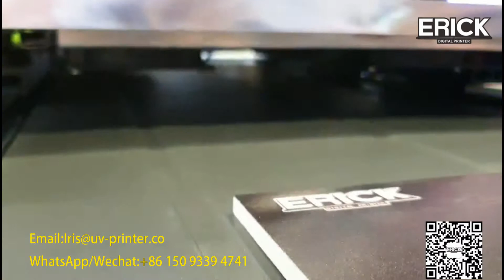Instruction about Erick in Spanish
Instruction about Erick in Spanish, we have good relationship with our partners, because we think business must based on trust and high quality products.